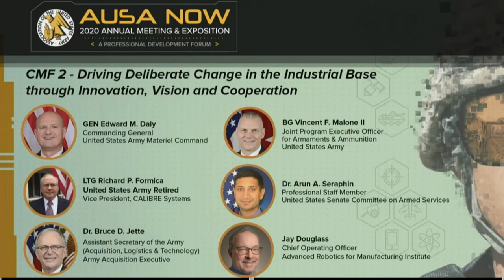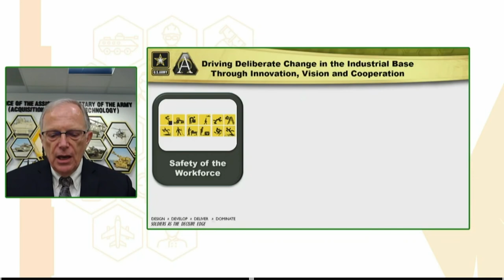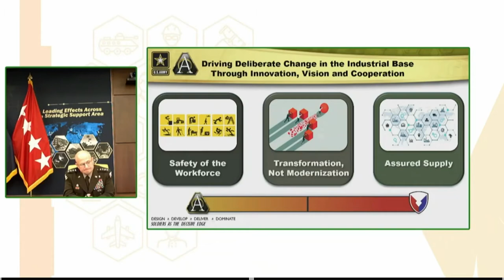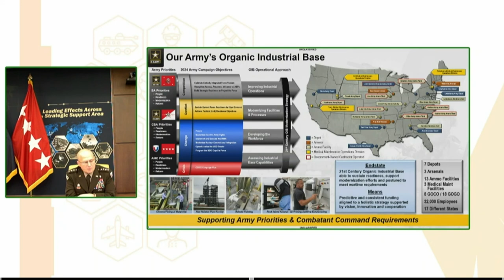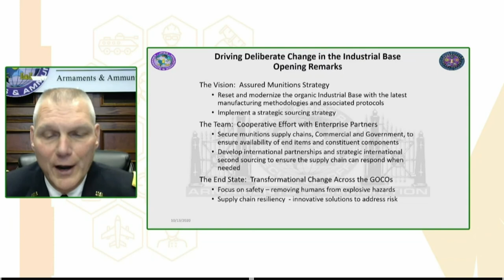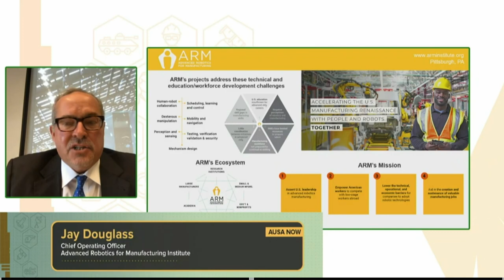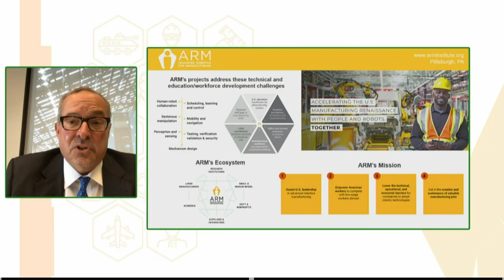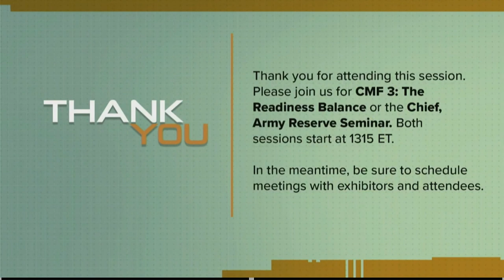AUSA 2020 CMF 2 - Driving Deliberate Change in the Industrial Base